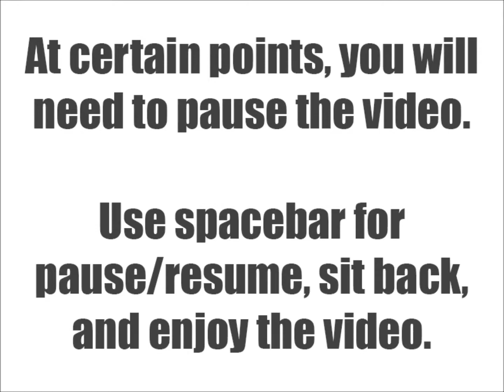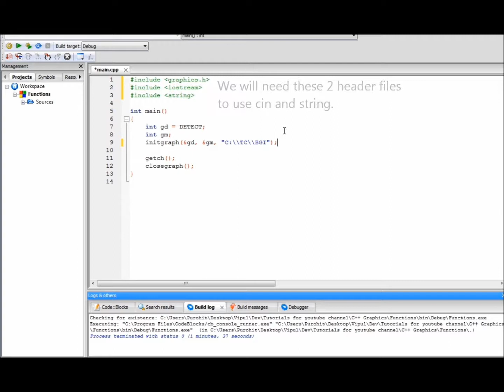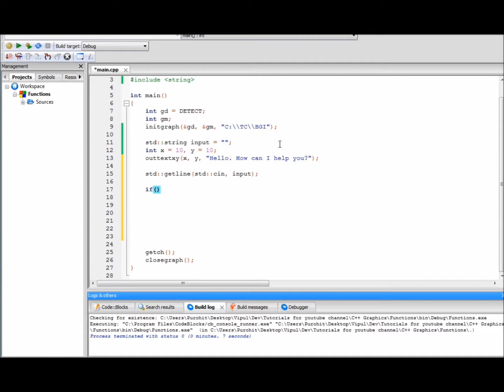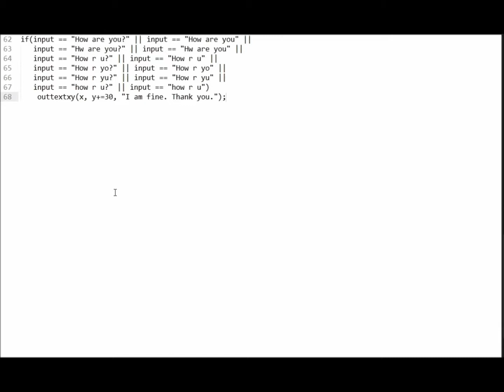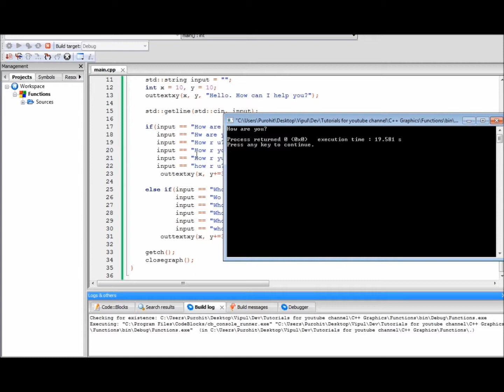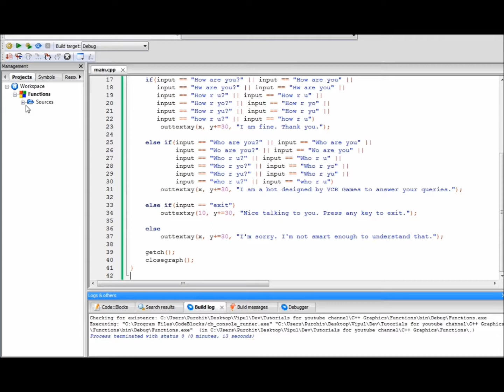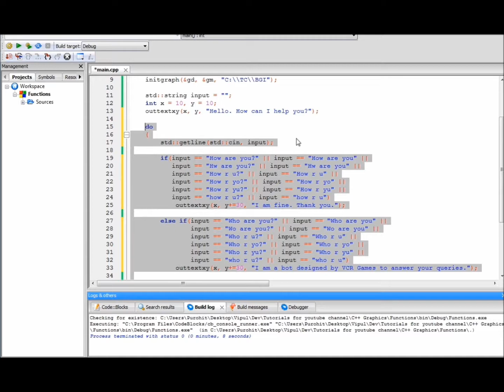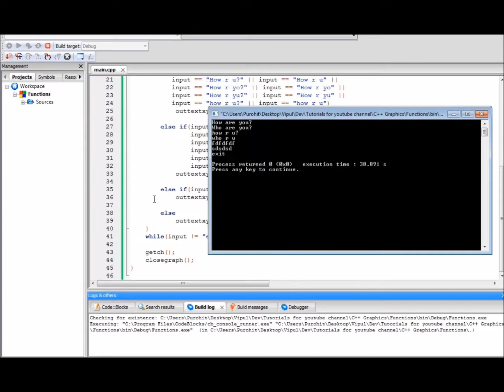C/C++ Graphics Tutorial 28 | How to Make a Help Bot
In this video, I am going to teach you how to make a help bot using graphics.h in CodeBlocks.